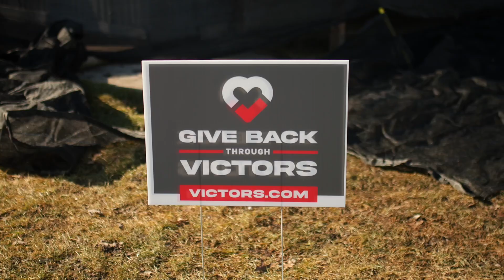Victors Home Solutions - Give Back 2024 - Elizabeth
Our Give Back Through Victors program provides one local family a roof at no cost for every 100 roof replacements we install.